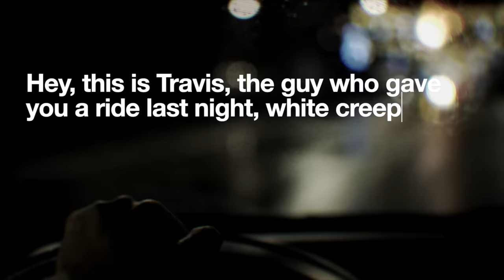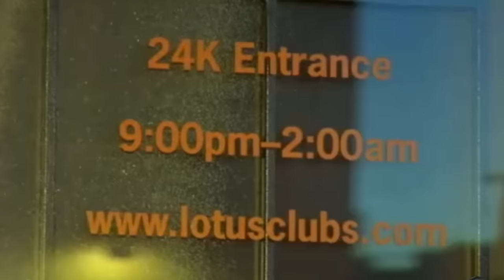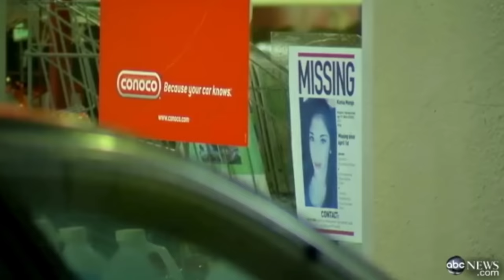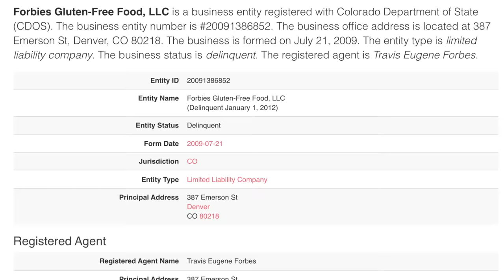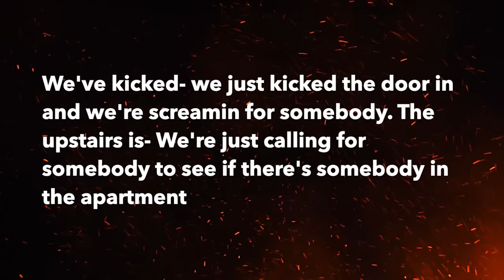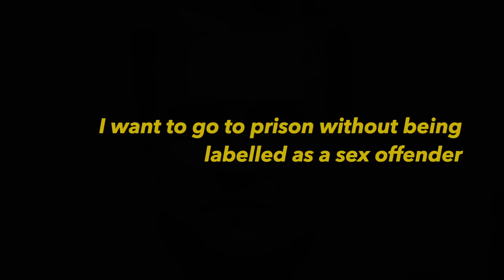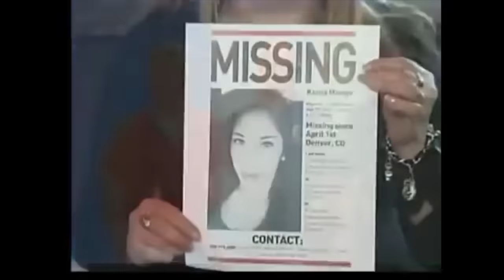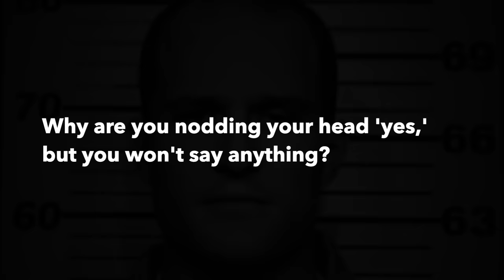Guardian Angel or Devil | The Sinister Case of Kenia Monge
When Kenia Monge went missing in Denver, the alarms were raised. She disapproved from a bar, where could she have gone? CCTV and a guardian angel would provide clues, but nothing concrete. Until this "guardian angel" started to, well, not look like that.